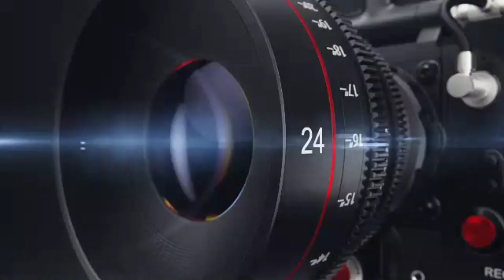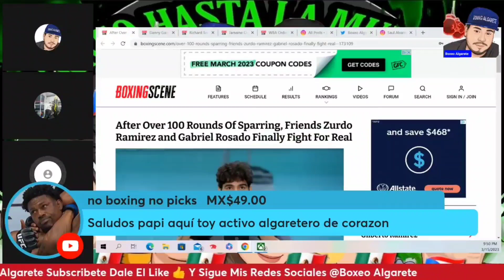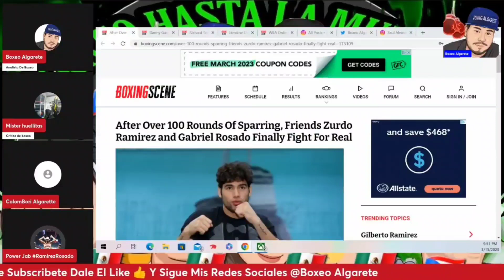Después De 100 Rounds De Sparring Zurdo Ramirez Y Gabe Rosado Se Enfretaran 🤣🤣